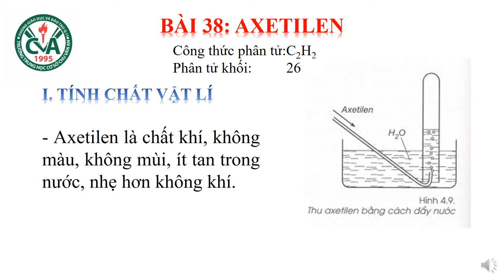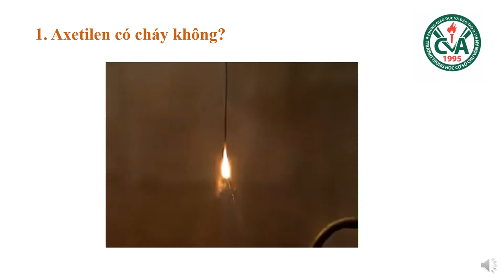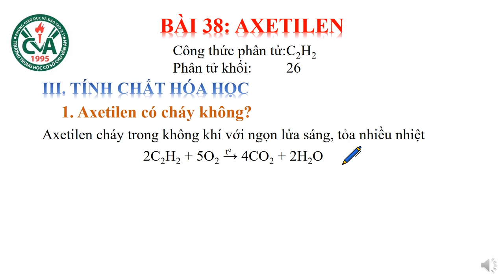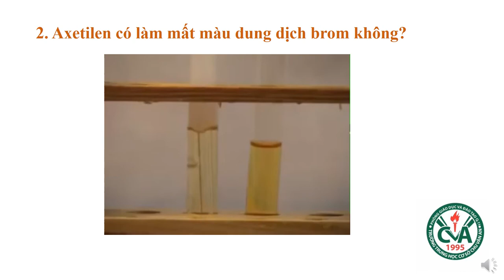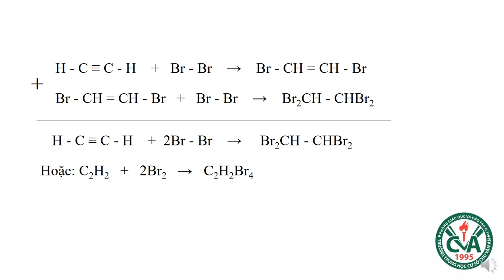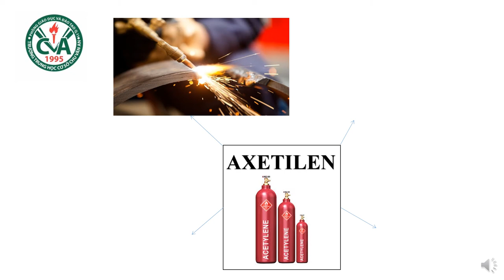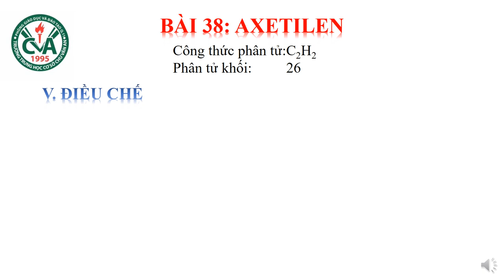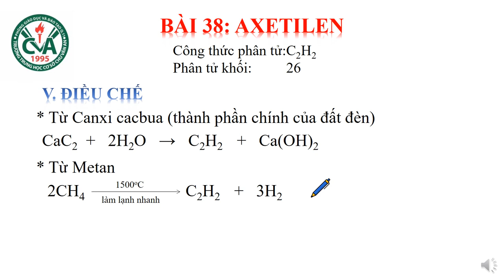HÓA HỌC 9 (Tuần 5 / HK2) - AXETILEN (Tiết 2, Tuần 5)